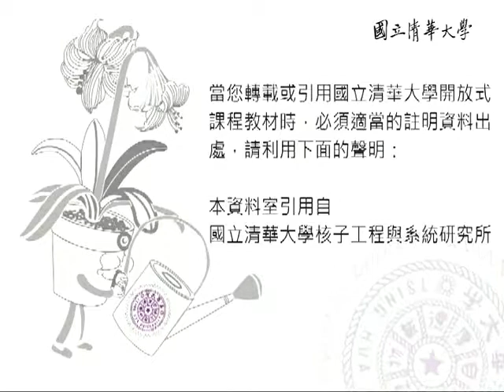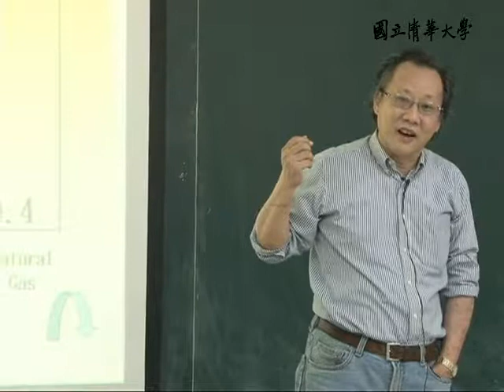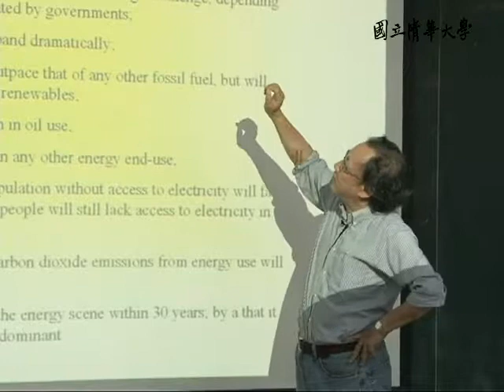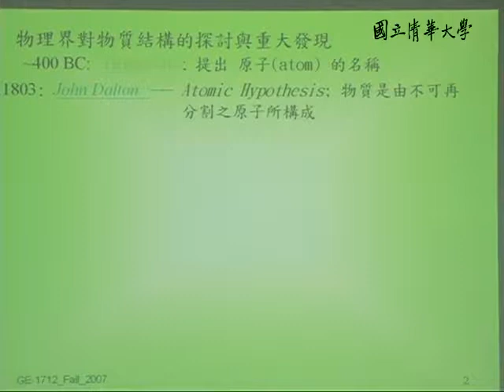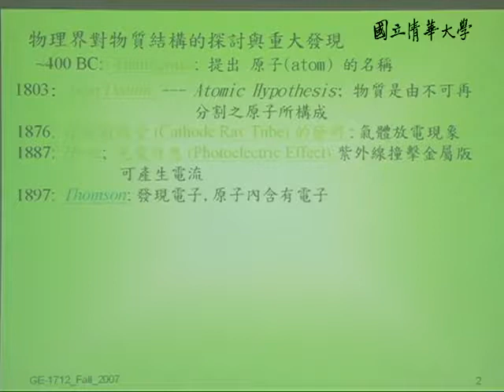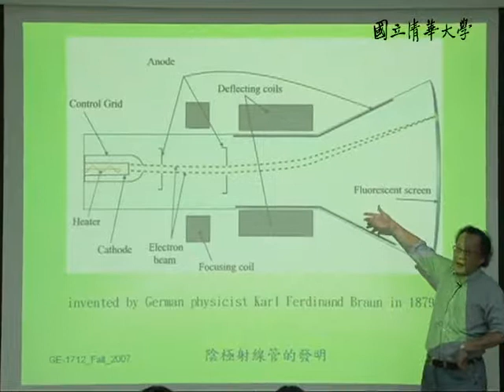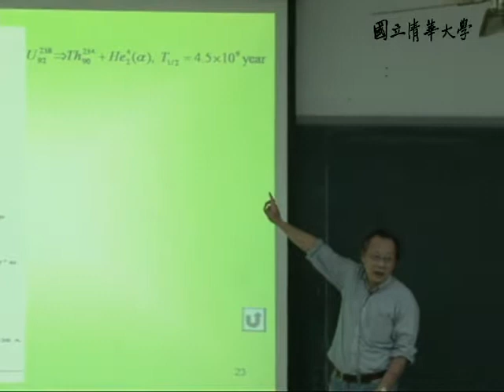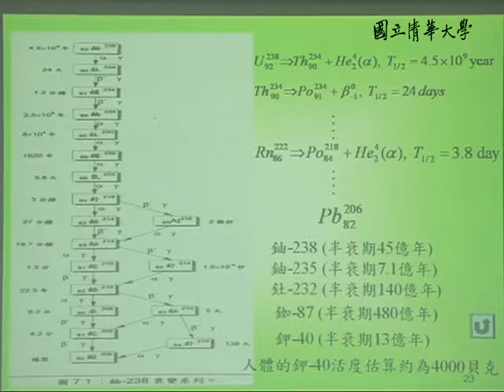10001李敏教授能源核電與輻射_第3B講 能源的種類與發展/核能發電簡史與核能發電原理